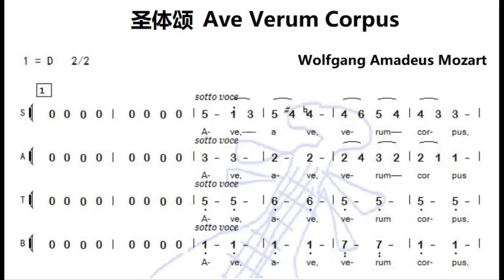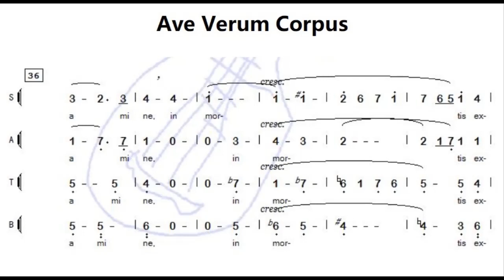*曲谱同步 (声乐 Voice)* 圣体颂 Ave Verum Corpus